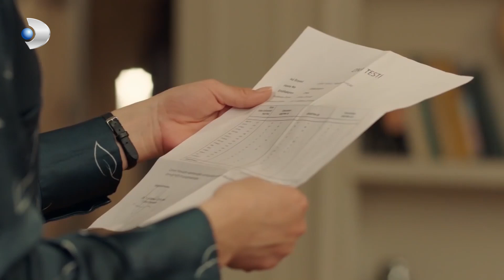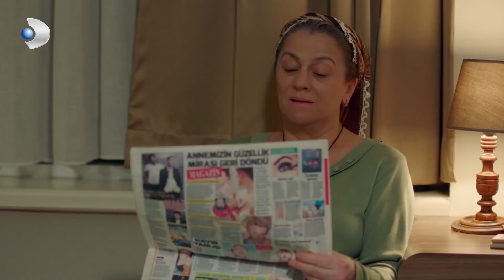Cemre, Ceren'in Bebeğinin DNA Testini Görüyor! - Zalim İstanbul Özel Klip